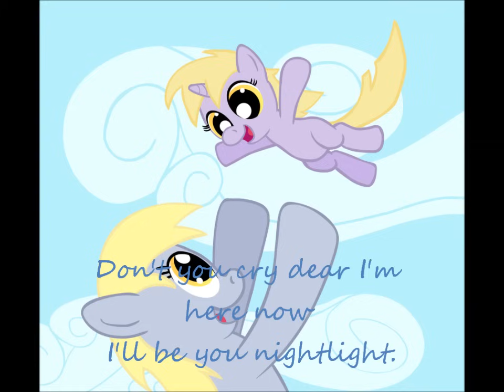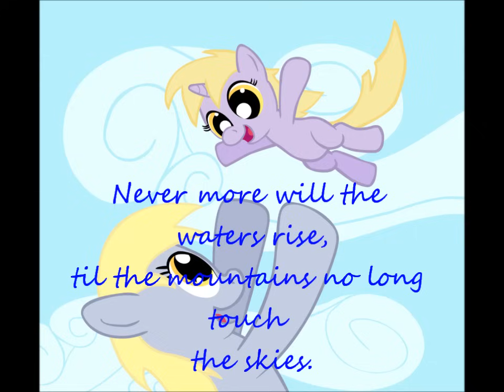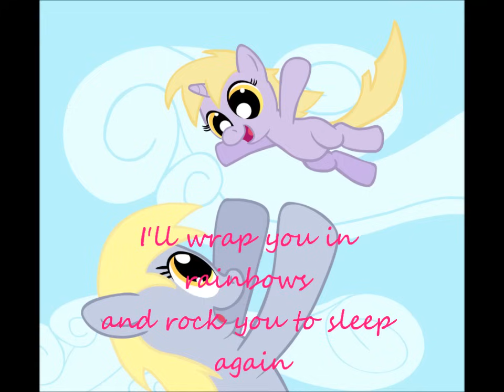Derpy's Lullaby Lyrics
Omg i love this song so much that i want to make a lyrics one! x3